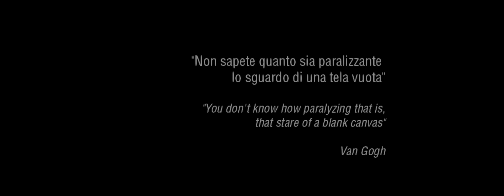Blank Canvas Paralysis: La paura di cominciare qualcosa di nuovo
A concept by:
Fabio Fiorillo

Filmed and Edited by:
Ryan Quadri

Dancers:
Fabio Fiorillo
Cristian Gonzalez Hernandez
Mario Glez
Saskia Horton
Gioia Antonucci
Estibaliz Mardones
Angie Chiefa

Assistant and Hair:
Amy Tomlinson

Camera Assistant:
Sanja Vlaisavljevic

Filmed on the Blackmagic Pocket Cinema Camera.
Edit & Grade - Final Cut Pro X and DaVinci Resolve.